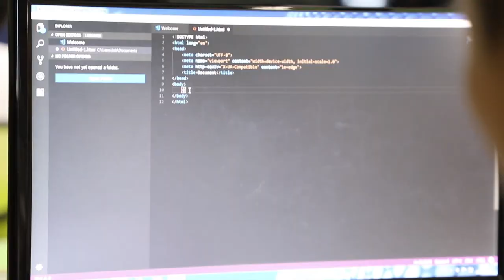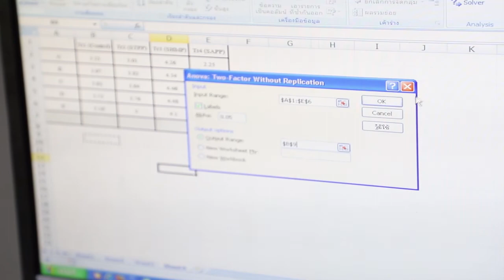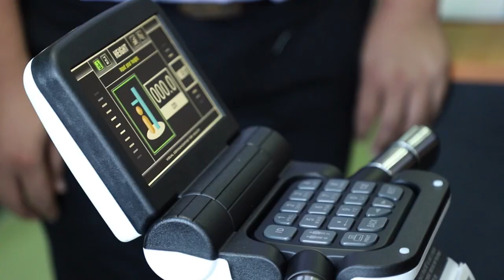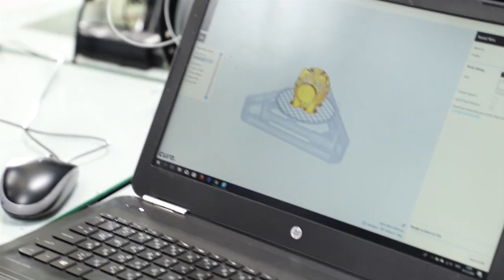Faculty of Science and Technology Chiang Mai Rajabhat University